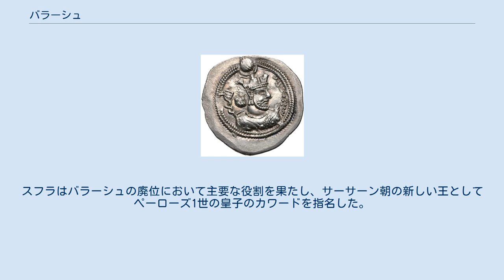バラーシュ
バラーシュ（Balash, パフラヴィー語: 𐭥𐭥𐭣𐭠𐭧𐭱𐭩, Wardākhsh, Walākhsh, ペルシア語: بلاش یکم‎）はサーサーン朝の君主（シャーハーン・シャー、在位：484年 - 488年）。
バルフ近郊におけるエフタルとの戦闘で戦死したペーローズ1世（在位：459年 - 484年）の兄弟であり、ペーローズ1世の後を継いで484年から488年にかけてペルシアを統治した。
 バラーシュ (Balāsh, بلاش) は、中期ペルシア語（パフラヴィー語）の Wardākhsh, Walākhsh の新ペルシア語形である。
また、碑文のパフラヴィー文字では 𐭥𐭥𐭣𐭠𐭧𐭱𐭩, wrdʾḥšy、書物のパフラヴィー文字では gwlḥš-Gulakhsh-, Gulāsh- となっている。
名前の語源は不明である。
名前の初期の語形はパルティア語の Walagash であると考えられているが、意味については「強さ」であるという説がある。
名前のギリシア語形は Blases (Βλάσης) もしくは Balas (Βάλας) である。
 484年、ペーローズ1世がバルフ近郊におけるエフタルとの戦いで戦死した（エフタル・サーサーン戦争 (484年)）。
軍隊は完全に打ち破られ、ペーローズ1世の遺体は発見されなかった。
また、ペーローズ1世の息子と兄弟のうち四人が共に命を落とした。
戦後、サーサーン朝の東方に位置するホラーサーンの主要都市であるニーシャープール、ヘラートおよびメルヴがエフタルの支配下に置かれた。
しかし、ペルシアの七大貴族の一つであるカーレーン家のスフラがすぐに新しい軍隊を編成してエフタルによるさらなる侵攻を食い止め、ペルシアの有力者、特にスフラとミフラーン家のシャープール・ミフラーンによって、ペーローズ1世の兄弟であるバラーシュが王に擁立された。
 バラーシュは即位後すぐにエフタルとの和平を求めたものの、エフタルはサーサーン朝に多額の貢納を課した。
バラーシュについて知られていることはわずかであるが、東方に残されている記録では、温和で寛容な統治者として認識されている。
バラーシュはキリスト教に非常に寛容であったため、キリスト教徒の作家の間で評判を得て、彼らに穏やかで寛大な君主であると評された。
それにもかかわらず、おそらくバラーシュは強力な貴族で事実上の支配者であったスフラの傀儡にすぎなかったと考えられている。
 ペーローズ1世の死が知らされた際に、大貴族のシャープール・ミフラーンを含むサーサーン朝アルメニアのペルシア貴族たちは、新しい君主を選出するためにサーサーン朝の首都クテシフォンへ向かった。
この状況は、ヴァハン・マミコニアンの下でアルメニア人がサーサーン朝からの自立を宣言する機会を与えた。
バラーシュにはペルシアの弱体化した状況では反乱軍と戦うための軍隊を派遣する余裕がなく、アルメニア人と和平を結ぶことを余儀なくされた。
和平の条件は次のとおりであった。
アルメニアの既存のすべての火の祭壇は破壊され、新しいものは建設されない。
アルメニアのキリスト教徒は信仰の自由を得て、ゾロアスター教への改宗は要求されない。
ゾロアスター教への改宗者に土地は配分されない。
ペルシアの王は直接アルメニアを統治し、太守や代理人による支援を得ない。
 485年、バラーシュはアルメニアのマルズバーン（太守）としてヴァハン・マミコニアンを指名した。
数ヶ月後、ヤズデギルド2世の皇子でバラーシュの兄弟のザリルが反乱を起こした。
バラーシュはアルメニア人の支援を得て反乱を鎮圧し、ザリルを捕らえて処刑した。
488年、貴族と聖職者の間で不人気であったバラーシュは、わずか4年間の統治後に退位させられた。
スフラはバラーシュの廃位において主要な役割を果たし、サーサーン朝の新しい王としてペーローズ1世の皇子のカワードを指名した。